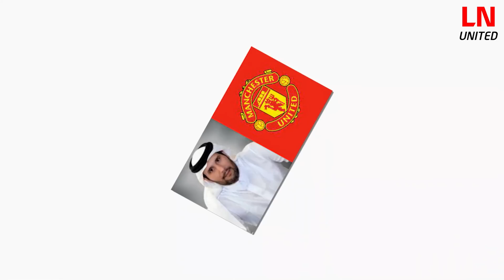NÓNG: CHỦ MỚI CỦA MU CHI TIỀN KHỦNG MUA SIÊU SAO, QUYẾT THAY ĐỘI HÌNH MU MẠNH KHỦNG KHIẾP